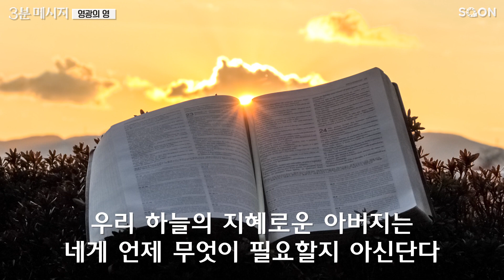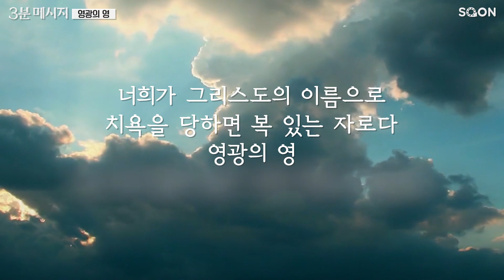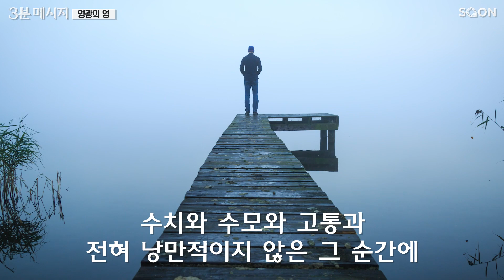영광의 영 | 존 파이퍼 목사 👉예수님을 위한 영광을 맞이하는 날, 우리에게 주어질 힘 | CGNTV SOON 3분 메시지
코리 텐 붐은 유대인들이 독일 나치군을 피할 수 있게 도와주었습니다.
그녀는 어린 날, 예수 그리스도를 위한 순교자가 될 수 없을 것 같다고 했습니다.
하지만 영광의 날에 주님께서 필요한 힘을 더하여 주셨습니다.

[SOON]채널과 함께해요!